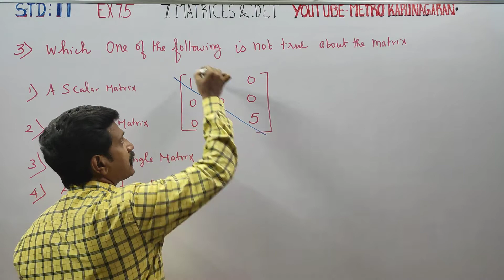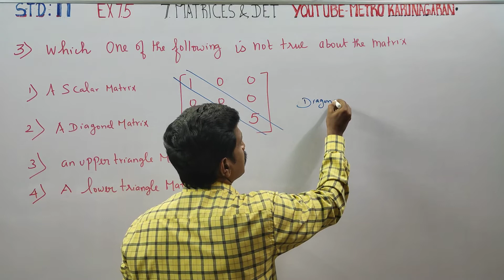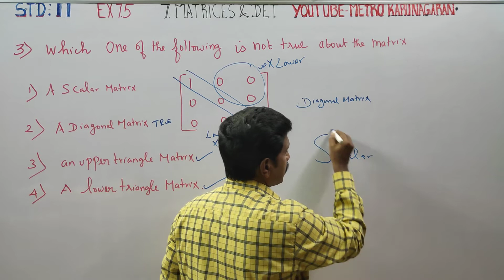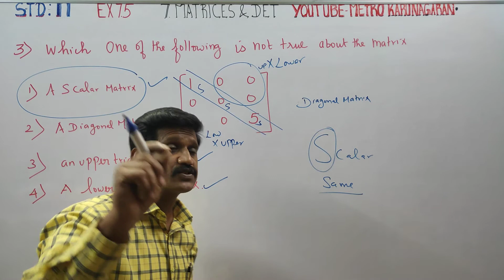11th Std Maths Ex.7.5(3) Which one of the following is not true about the matrix [1 0 0 0 0 0 0 0 5]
11th Std full solution e-book.

One marks